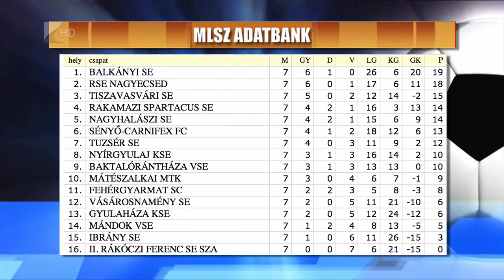Gólgazdag forduló - Kölcsey Tv